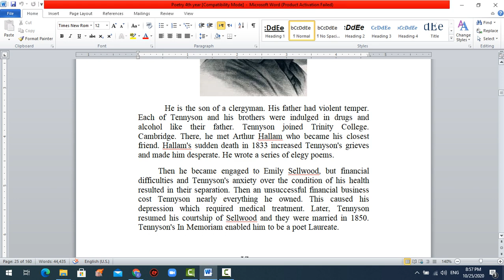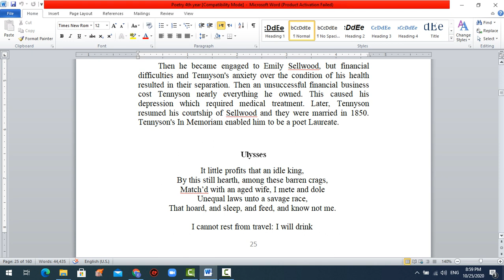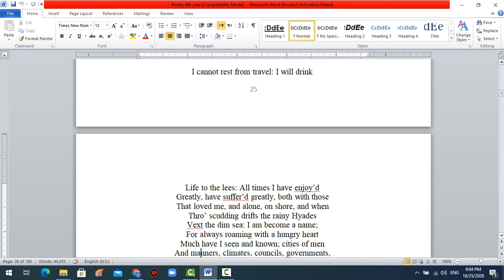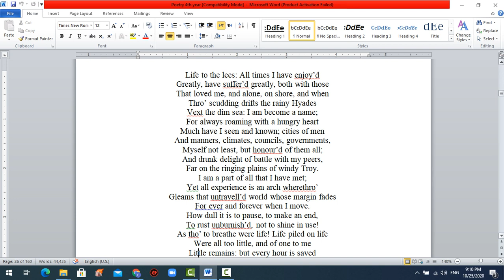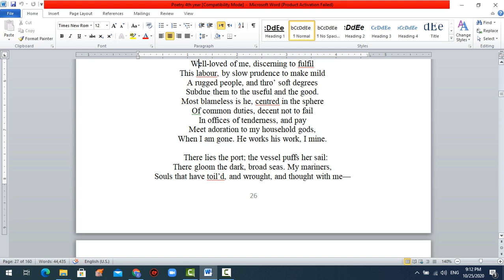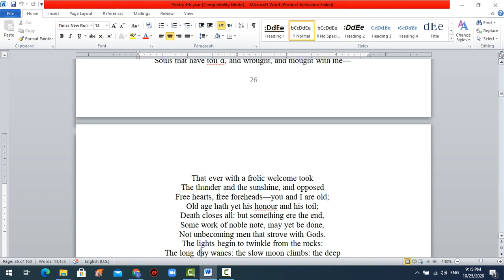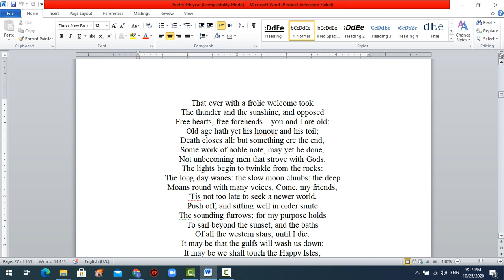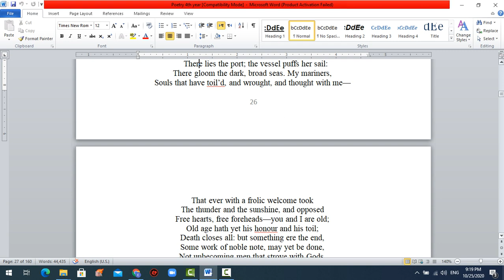Alfred Tennyson's Ulysses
Alfred Tennyson
An Adaptation of the Trojan War